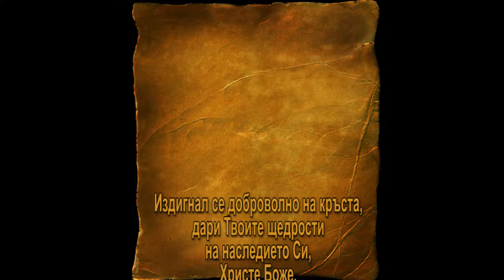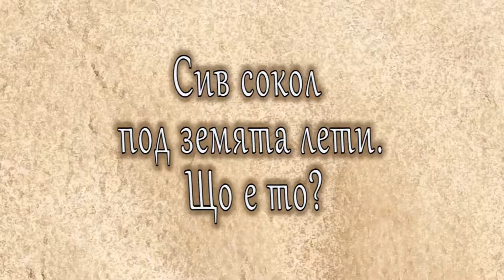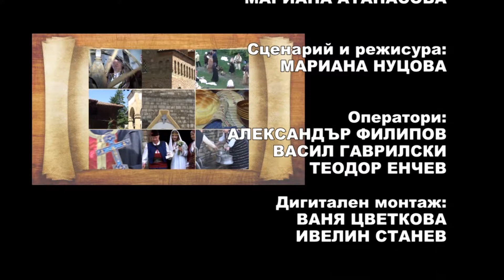DJDZ September 2019 939 (14 september) HD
1. "Хвалите имя Господне" - Смесен хор "Седянка" към НЧ "Доростол - 1870" - гр. Силистра
2. "Мало село" - Мария Димитрова към Национално музикално училище "Любомир Пипков" - гр. София
3. "Варненски танц" - Група за народни танци "Тракия - 2" към НЧ "Христо Ботев - 1902" - гр. Димитровград
4. "Айде, що ми се белее" - Женска вокална група за обработен фолклор "Авлигите" към НЧ "Пробуда - 1907" - с. Тетово, обл. Русе
5. "Чокарлан" - Фолклорна танцова група "Здравец" към НЧ "Христо Смирненски - 1926" - с. Здравец, общ. Аврен
6. "Добруджанска ляса" - Фолклорна танцова група "Здравец" към НЧ "Христо Смирненски - 1926" - с. Здравец, общ. Аврен
7. "Ситната" - Фолклорна танцова група "Здравец" към НЧ "Христо Смирненски - 1926" - с. Здравец, общ. Аврен
8. "По гроздобер" - Ансамбъл "Фолклорика" при Школа  по народни танци "Фолклорика" - гр. София

1. "Hvalite imya Gospodne" - Smesen hor "Sedyanka" kam NCH "Dorostol - 1870" - gr. Silistra
2. "Malo selo" - Mariya Dimitrova kam Natsionalno muzikalno uchilishte "Lyubomir Pipkov" - gr. Sofiya
3. "Varnenski tants" - Grupa za narodni tantsi "Trakiya - 2" kam NCH "Hristo Botev - 1902" - gr. Dimitrovgrad
4. "Ayde, shto mi se belee" - Zhenska vokalna grupa za obraboten folklor "Avligite" kam NCH "Probuda - 1907" - s. Tetovo, obl. Ruse
5. "Chokarlan" - Folklorna tantsova grupa "Zdravets" kam NCH "Hristo Smirnenski - 1926" - s. Zdravets, obsht. Avren
6. "Dobrudzhanska lyasa" - Folklorna tantsova grupa "Zdravets" kam NCH "Hristo Smirnenski - 1926" - s. Zdravets, obsht. Avren
7. "Sitnata" - Folklorna tantsova grupa "Zdravets" kam NCH "Hristo Smirnenski - 1926" - s. Zdravets, obsht. Avren
8. "Po grozdober" - Ansambal "Folklorika" pri Shkola  po narodni tantsi "Folklorika" - gr. Sofiya